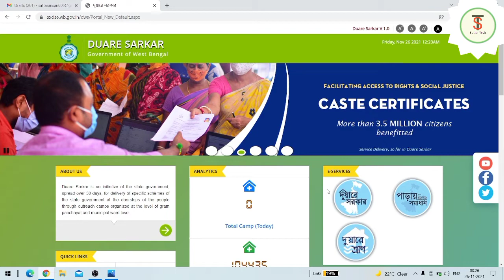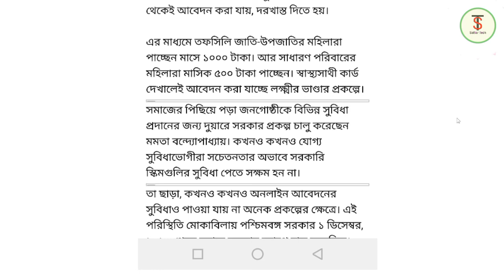রাজ্যে শুরু হচ্ছে দুয়ারে সরকার 👎 Duare Sarkar 👌By SATTAR TECH 😁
✌Uploaded ভিডিও 👎

             "SATTAR TECH"